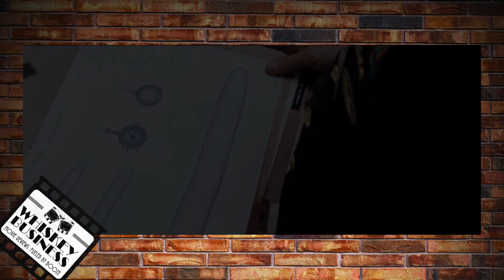Hunter Killer - Drunk Review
With expectations set so low for this one, can this submarine rise to the surface, or will it sink like a rock? Come along, drink with us and check out our Drunk review of Hunter Killer!

MovienDrinks on iTunes, Google Play, and Stitcher!

Keep up to date with us on social media too!